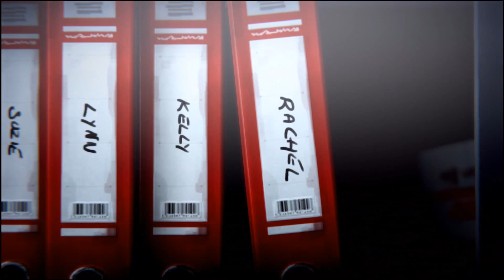Life is Strange Episode 1 Chrysalis - Part 9 (Final)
Новая игра от создателей Remember Me. В Life is Strange будет две главных героини, Макс Каулфилд и ее подруга Хлоя. Действие игры развернется в вымышленном городе Аркадия Бэй, расположенном в Орегоне. Макс вернется туда после пятилетнего отсутствия и обнаружит, что у нее появился сверхъестественный талант: она может перематывать время назад. С его помощью девушка попытается раскрыть таинственное исчезновение своей подруги, Рейчел Эмбер.